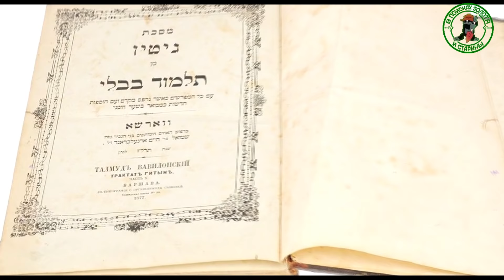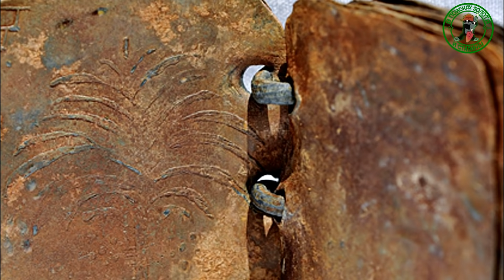ЭТО ЖЕ НАДО ТАКОЕ НАЙТИ ИЛИ ВСЕ ТАКИ УКРАЛ!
Турок нашел в горах 11 удивительных предметов цену который даже трудно определить..Или как не надо делать.И чуток про мою тёщу.Печать царя Соломона.